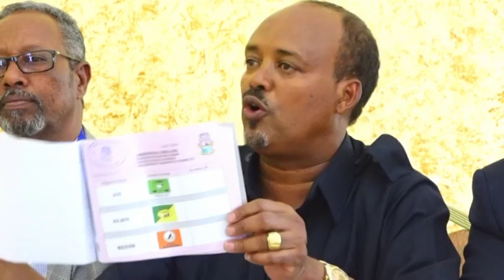Deg Deg:-Xisbiga WADDANI Oo Hakiyay Wada Shaqayntii Komishanka+Si Adagna U Hadlay+Sababta